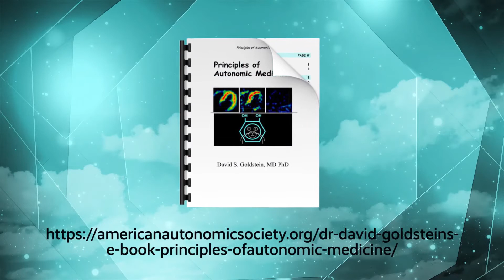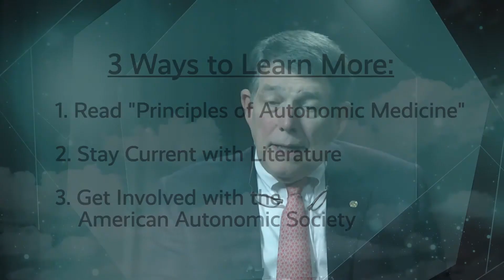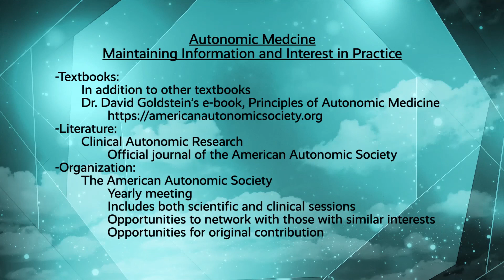How I Learned About Autonomic Medicine: A Cardiologist’s Perspective with James Glenn, MD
This video offers an interesting perspective on learning about autonomic disorders after a senior cardiologist found a patient with a complicated case including orthostatic hypotension.  Dr. Glenn shares his suggestions for other physicians wanting to learn more about autonomic medicine.